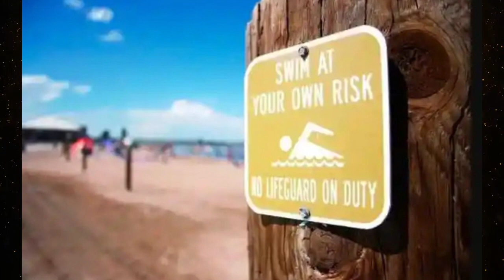Man Thought He Pulled Doll From Water Until He Heard A Little Squeak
He takes a closer look and at first, it looked like a bit of algae floating in the water. Then, just as the sun glistened on the calming waves, Angelo realized this was not a fish or algae. It was toes. Actual human toes.    Angelo Mondragon lived an ordinary life, in a seemingly-ordinary town called Rosewood. By day he was a plumber, and by night he was a dedicated dad to his two young children.